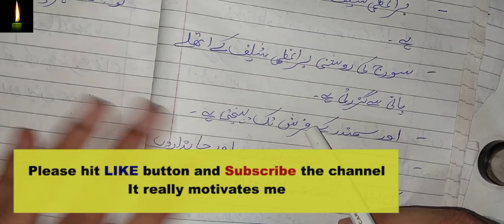NIOS | Class-12 | Geography(316) | Chapter-8 | samandar : sabmareen relife or pani ki gardish urdu